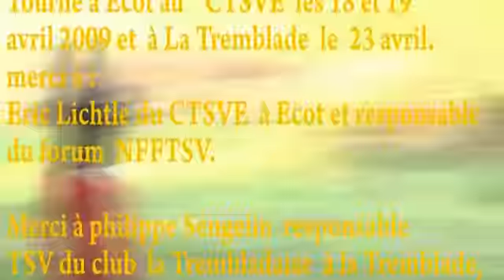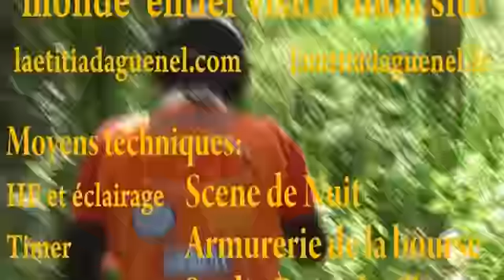"laëtitia Daguenel IPSC" DVD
Tournage du DVD "Laëtitia Daguenel IPSC 2009" à Ecot  au CTSVE, les 18 et 19 avril durant la Sélection Nationale et à La Tremblade le 23 avril.
Tournage par la Société VIP 360 de l'environnement du nouveau site de Laëtitia.
La nouveauté, Laëtitia est équipée d'un micro HF cravate.
Moyens techniques  HF et éclairage: Société  SCENE DE NUIT
Photos :                     K_PTURE
Vidéo :                      STUDIO RIVES DU CHER
Production:              UNIVERS SPORT
Sortie du  DVD fin 2009
Teaser du DVD